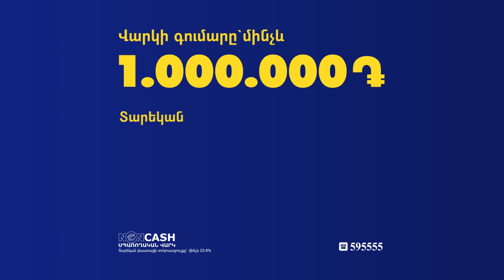Մանվելի դատը երկուշաբթի է, հնարավոր է՝ բավարարեն միջնորդությունը. «Իմ քայլի» պատգամավոր